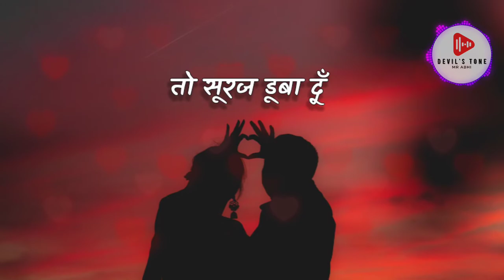Falak Tak Chal - Lyrics | No Copyright Music | Devil's Tone